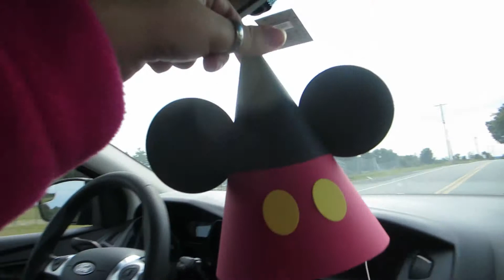Boxes, Better Than Toys (09.13.2014 - Day 257)